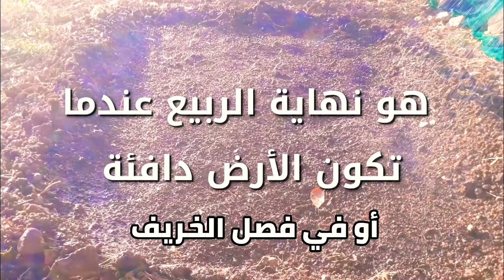طريقة زراعة الكزبرة من البذور حتى النتيجة | موعد زراعة الكزبرة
00:00  مقدمة الفيديو
00:18  تحضير الأرض للزراعة
1:05  البدء بزراعة الكزبرة
1:56  وقت زراعة الكزبرة
3:03  بعد 15 يوم من الزراعة
3:35  بعد 50 يوم من الزراعة
4:03  خاتمة الفيديو